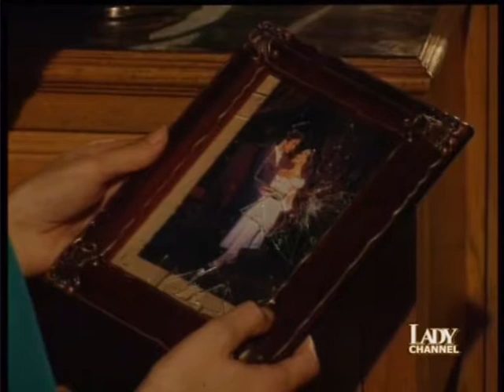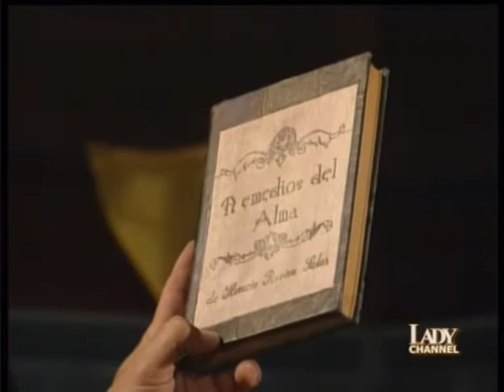senza peccato 36a puntata